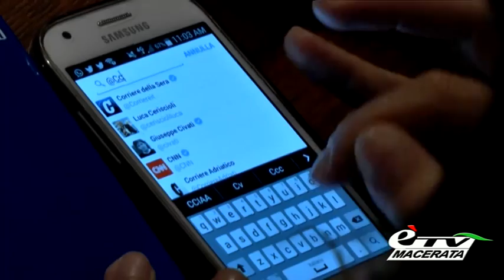FERMO. ECCELLENZE DIGITALI ALLA CAMERA DI COMMERCIO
Fermo. 11 ottobre 2015. Il web: un’opportunità per conoscere e farsi conoscere. Presentata a Fermo la terza edizione del progetto “Made in Italy-Eccellenze in digitale”; voluto da Google Italia in collaborazione con Unioncamere. Vediamo